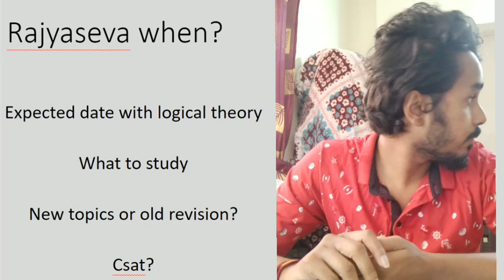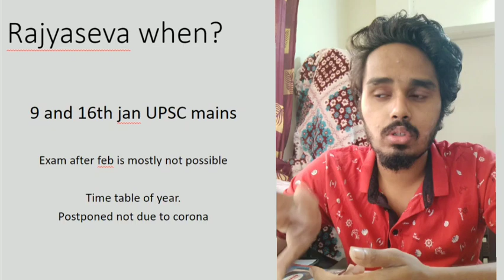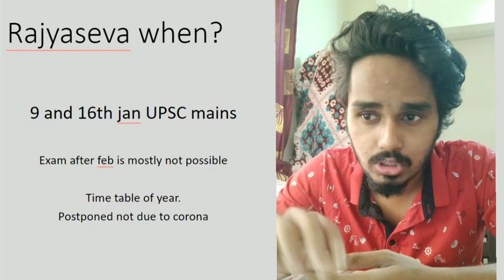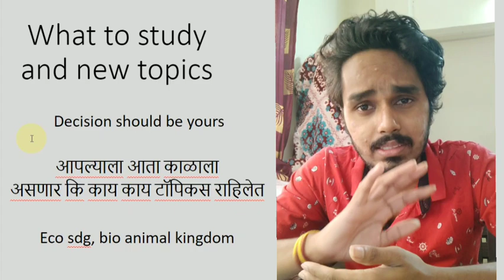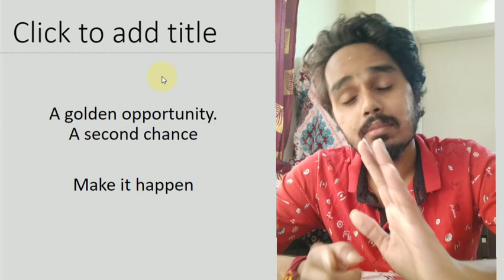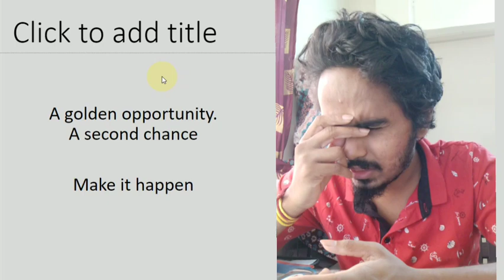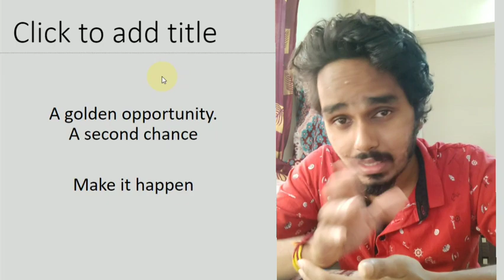mpsc 2021 latest new date update | last min tips